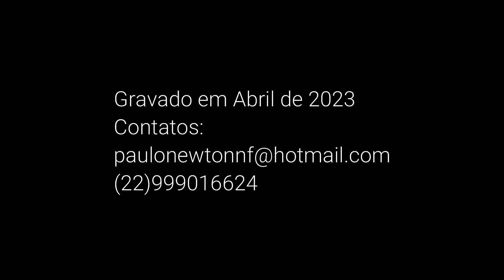Prelúdio n° 2- Antônio Sinópoli Violão - Paulo Newton